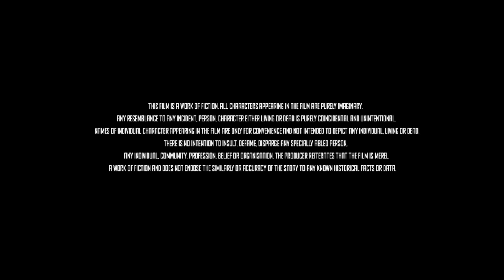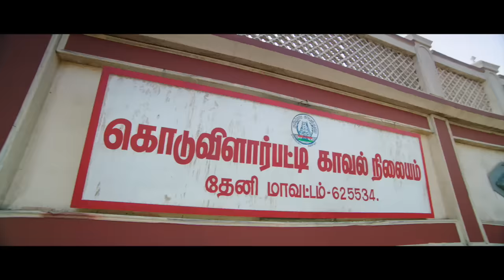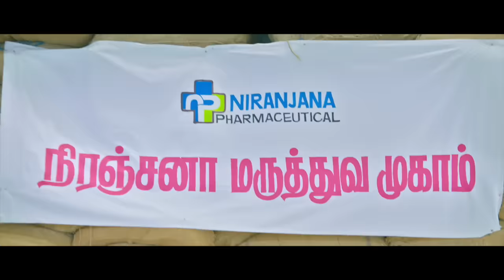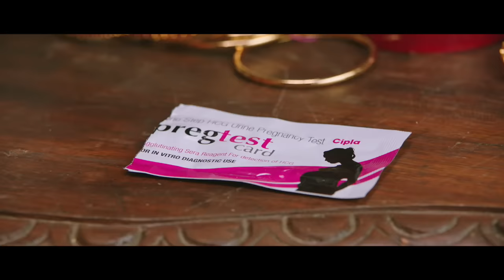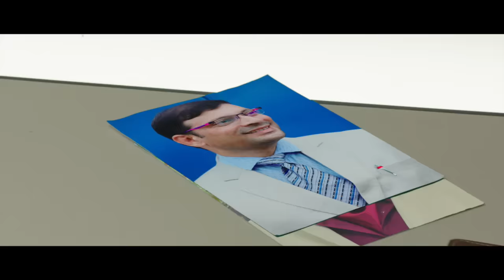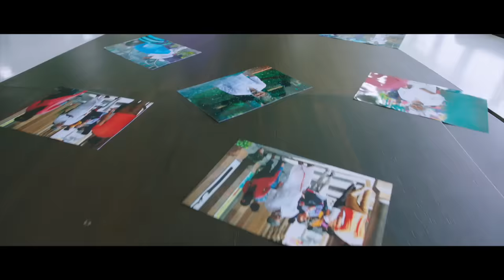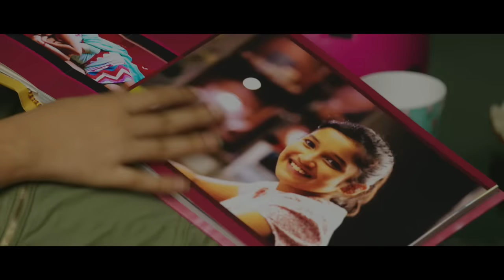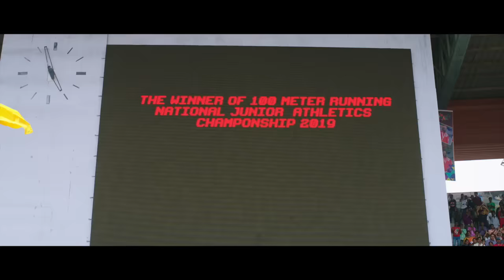VISWASAM(2019) Malayalam Dubbed Full Movie | Ajith Kumar | Nayanthara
VISWASAM(2019) Malayalam Dubbed Full Movie | Ajith Kumar | Nayan Thara

Viswasam is a 2019 Indian Tamil-language action drama film written and directed by Siva. The film stars Ajith Kumar and Nayanthara. Produced by Sathya Jyothi Films, the film was officially announced on 20 November 2017 and principal photography began in May 2018. The film was released on 10 January 2019.

Thookku Durai, a chieftain, gets separated from his wife, Niranjana, after their daughter, Swetha, gets injured during a fight. Years later, he tries to protect Swetha without revealing his identity.

* ANTI-PIRACY WARNING *
This content is Copyrighted to Mulakuppadam Films. Legal action will be taken against those who violate the copyright of the following material presented!